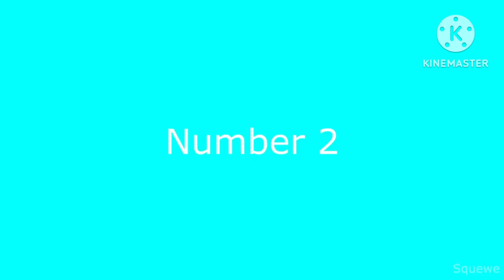top 5 run